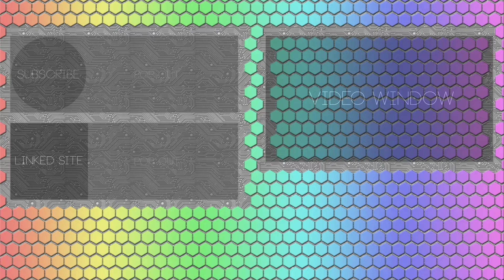Let's Chill- Crash Bandicoot 4 It's About Time Flashback: Subject #218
Crash Bandicoot 4 It's About Time Flashback Gameplay (Crash)